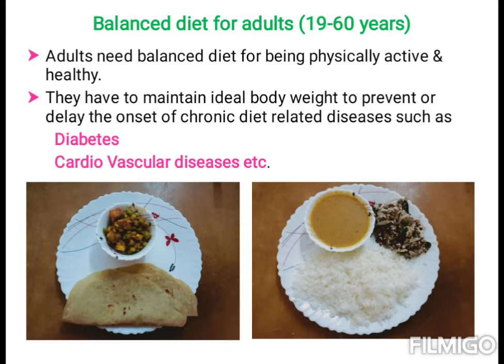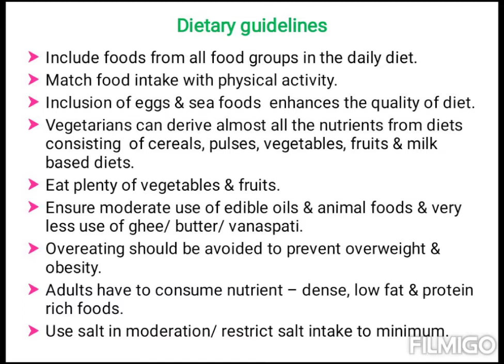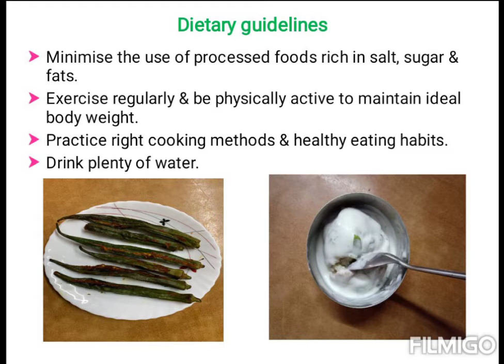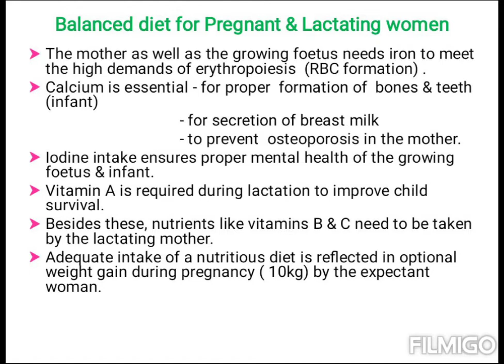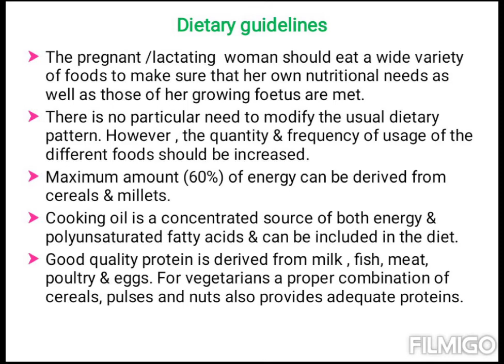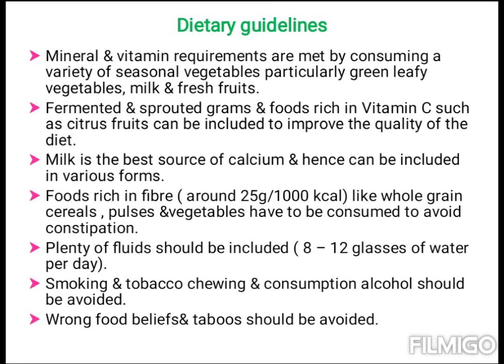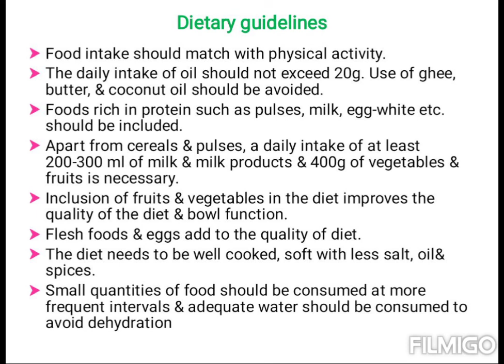Meal Planning (Balanced Diet for Adults, pregnant and lactating women)(Class 12/ PUC II/ BA/BSc)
Home Science (Food Science,Nutrition and Dietetics)